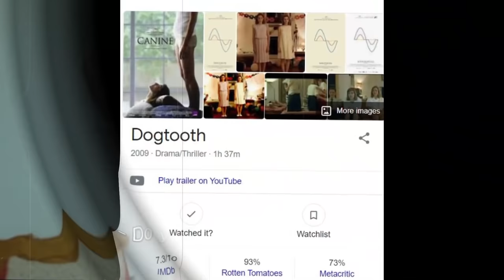കണ്ടിട്ട് മാമനോടൊന്നും തോന്നല്ലേ മക്കളെ | Greek Movie Explained in Malayalam | Full Explanation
* HOLLYWOOD FOR MALLUZ 2.0 *

Dogtooth (Greek: Κυνόδοντας; Kynodontas) is a 2009 Greek drama film co-written (with Efthymis Filippou) and directed by Yorgos Lanthimos about a husband and wife who keep their children ignorant of the world outside their property well into adulthood. The film stars Christos Stergioglou, Michelle Valley, Angeliki Papoulia, Mary Tsoni and Christos Passalis.

The film is Lanthimos' second feature film[4] and it won the Prix Un Certain Regard at the 2009 Cannes Film Festival and was nominated for Best Foreign Language Film at the 83rd Academy Awards

PLOT : A controlling, manipulative father (Christos Stergioglou) locks his three adult offspring in a state of perpetual childhood by keeping them prisoner within the sprawling family compound. The children are bored to tears in spite of distractions like Christina (Anna Kalaitzidou), an employee of their father's who makes regular visits to sexually service the son (Hristos Passalis). Increasingly curious about the outside world, the older daughter (Aggeliki Papoulia) hatches a plan to escape.